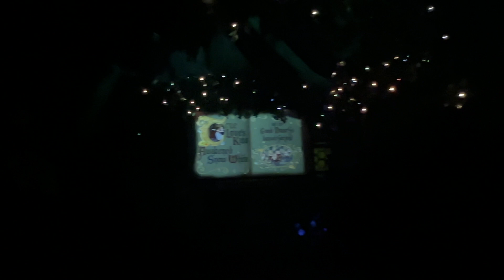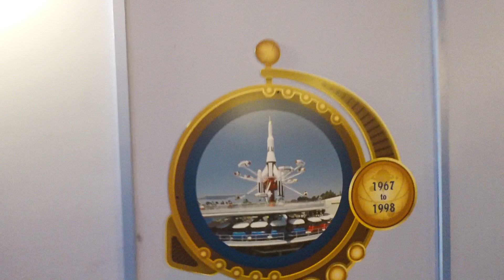Disney Park hopping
Went to DCA then to Disneyland to meet up with my siblings